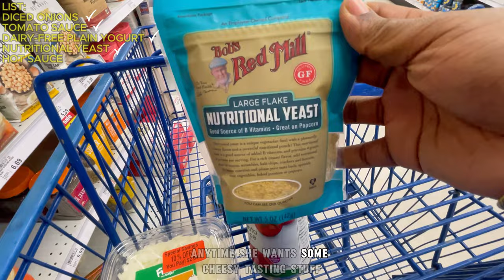Spend the Day with Us! 🌟 | Cooking with KiTy: Dairy-Free Hamburger Helper Recipe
Join us for a fun-filled day! 🌟 In this Day In The Life VLOG, we’re taking you along as we share our daily adventures and get into the kitchen for a special segment of Cooking with KiTy!

Today, we’re whipping up a delicious Dairy-Free Hamburger Helper that’s not only tasty but also easy to make. Whether you’re dairy-free or just looking for a new recipe to try, this meal is sure to please!

Here’s what you’ll need for our Dairy-Free Hamburger Helper:

Elbow Noodles
Ground Turkey
All-Purpose Seasoning
Olive Oil
Tomato Sauce
Dairy-Free Sour Cream or Dairy-Free Plain Yogurt
Yellow Onion
Nutritional Yeast
Minced Garlic
Chicken or Beef Broth
Frank’s Red Hot Sauce